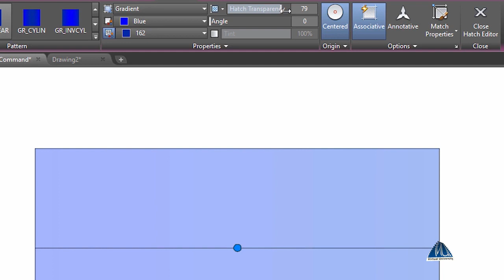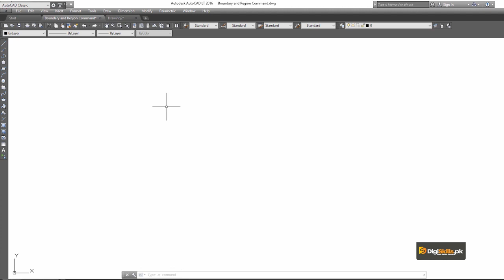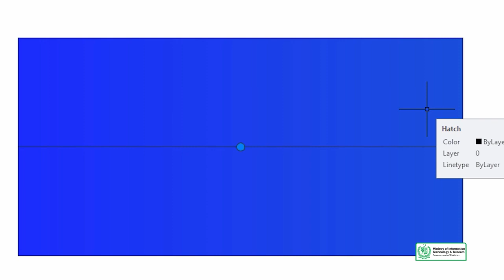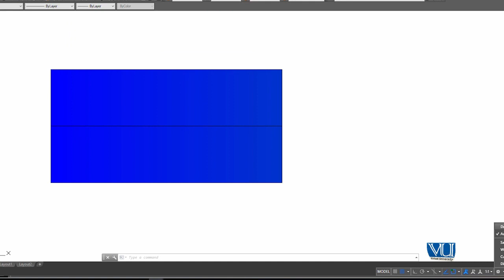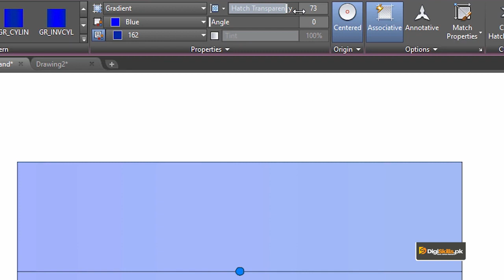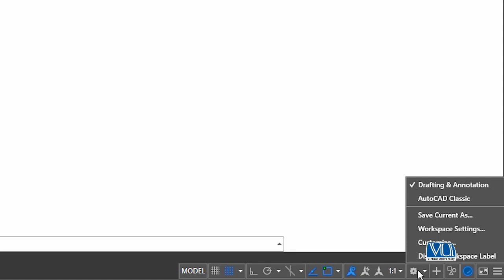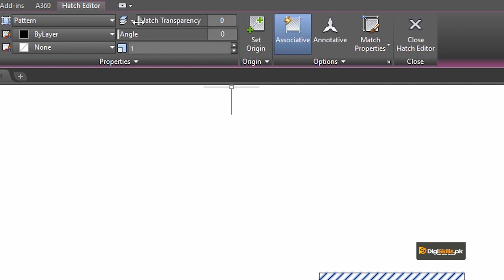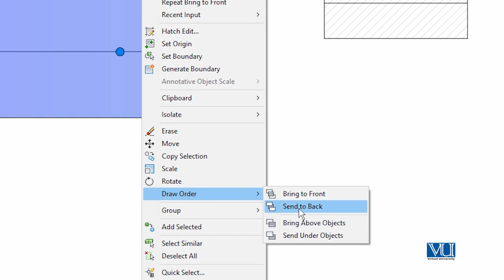AutoCAD in Urdu Hindi by Digi Skills | Applying Transparency in AutoCAD